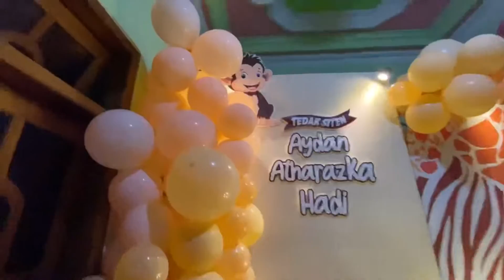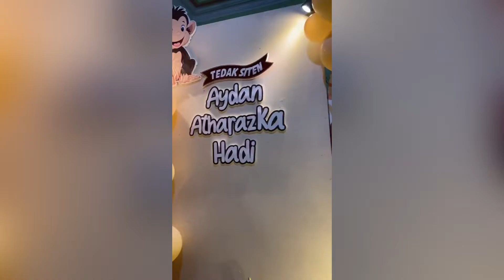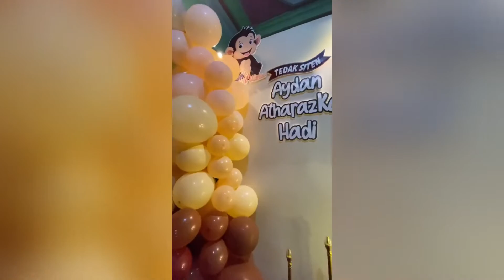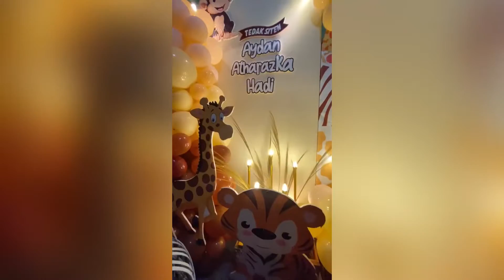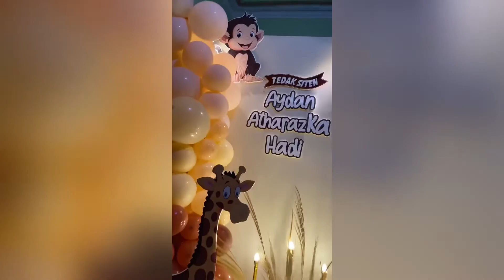DIY DEKORASI TEDAK SITEN PAPAN TEMA ZOO CREAM